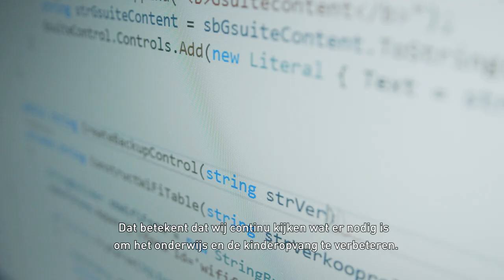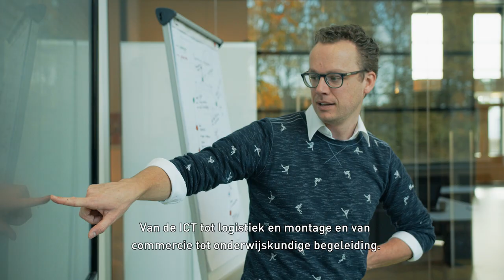Werken bij de Rolf groep - Toekomstdromen verwezenlijken